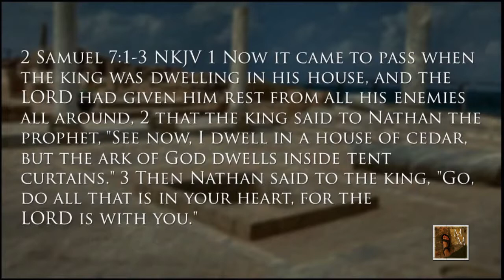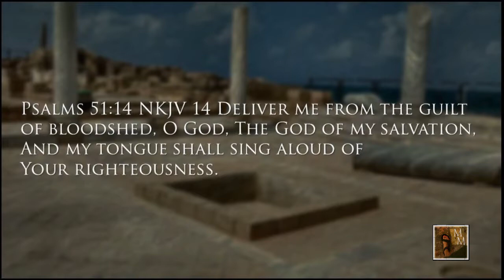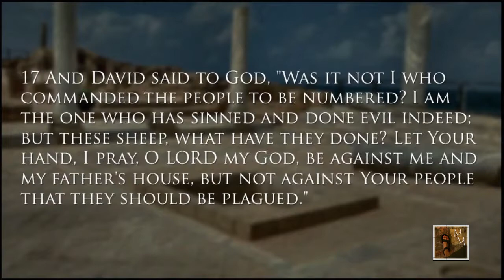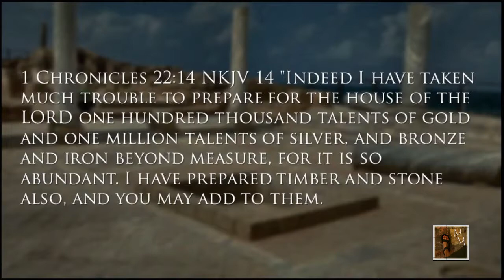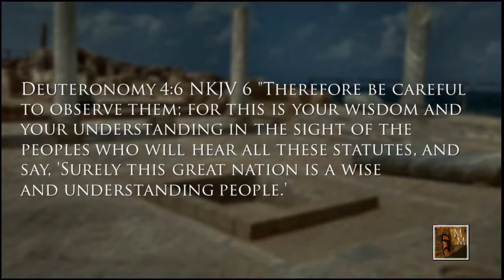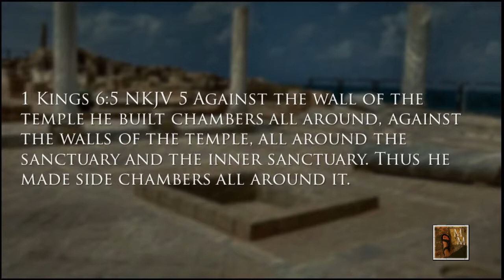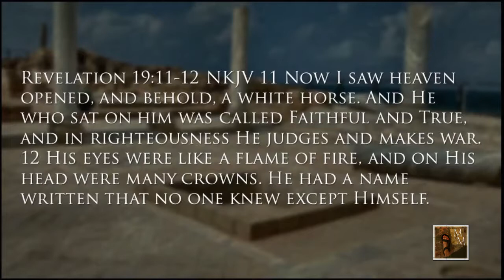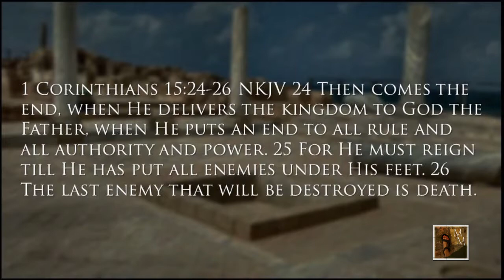You Shall Build Me a House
The haftarah portion of the scriptures that we will examine today is the account of Solomon building the temple. On the surface, it is uninteresting, merely an account of where Solomon obtained the materials, who did the work, and where it was done. Sort of like telling someone all about the process of building a house, from the first step of choosing an architect and builder, including who actually worked for them; to the selection of the counters, cabinets and fixtures. Really boring—unless you were a builder. So, why is this recorded? What does this tell us about Solomon and the other people involved? What does this tell us about God and His relationship to His people?